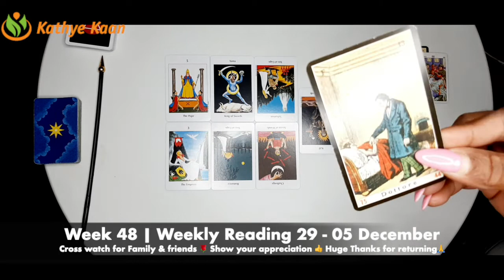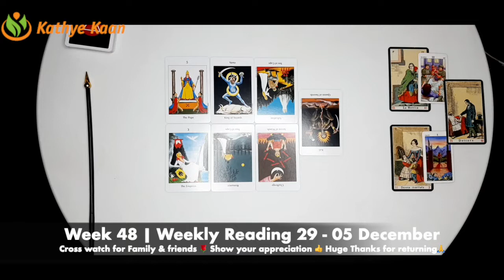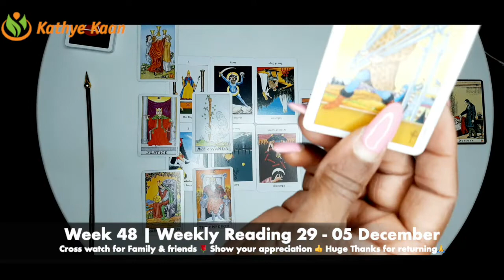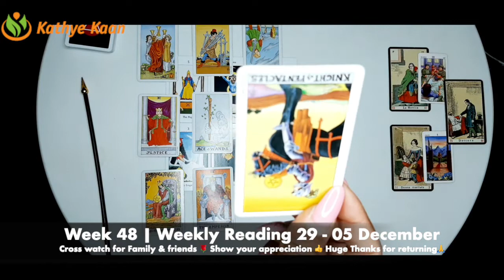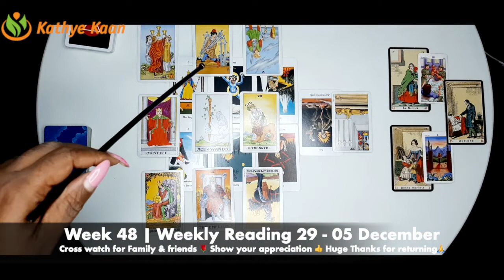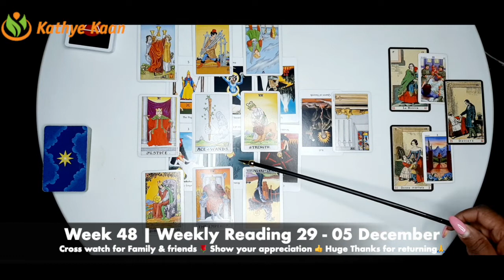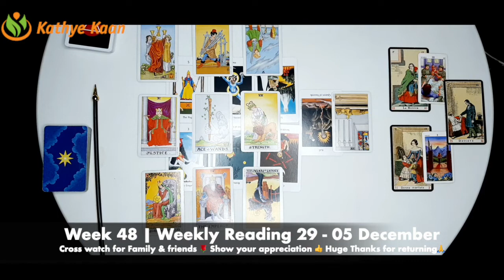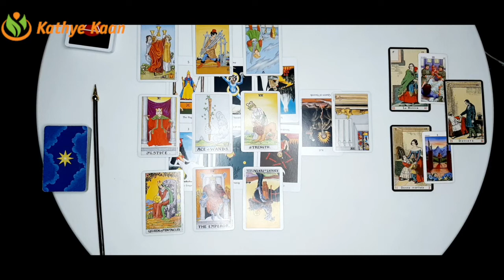TAURUS Weekly Tarot Reading | Horoscope 29 05 December🌹 Week 48 💫 By Kathye Kaan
Horoscope, tarot reading for Weekly Tarot Reading by psychic, medium Kathye Kaan. Career, health, relationships, love & finances. Life coaching & spiritual guidance.

Kathye